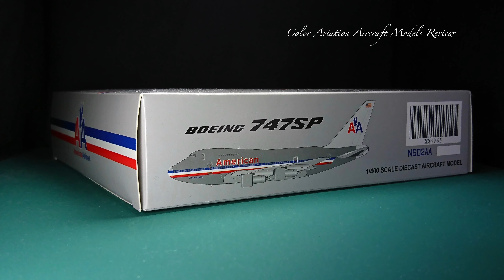Unboxing 1/400 JC Wings Boeing 747SP American Airlines N601AA Chrome Livery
After the development of the recent 1/400 Boeing 747SP Mould, there are more and more releases from both JC Wings and NG Model in 1/400.

This is the JC Wings version with Aircraft Registration N601AA. And from the box you can see there may be the N602AA release in the future.

For your info, there will soon be another option in 1/400 by NG Model for this N601AA. And for N602AA… There was the Gemini Jet version released in 2000 which was using the very old mould.

1:400 JC Wings (2021)
Airline : American Airlines / アメリカン航空 / 美國航空
Aircraft Type : Boeing 747SP / ボーイング 747SP / 波音 747SP
Aircraft Registration : N601AA

Color Aviation Aircraft Models
Unboxing & Review
飛機模型開箱